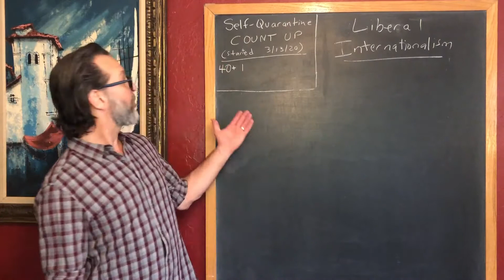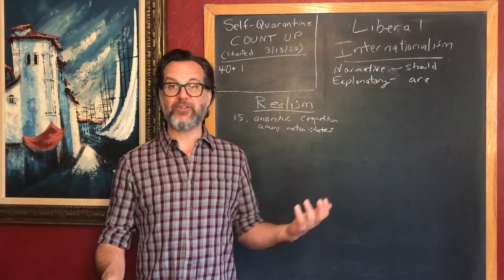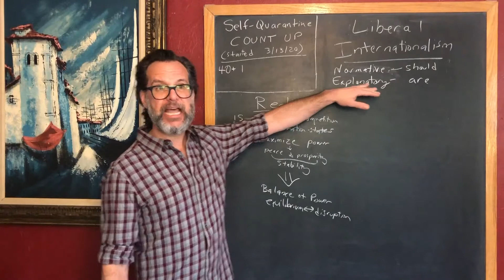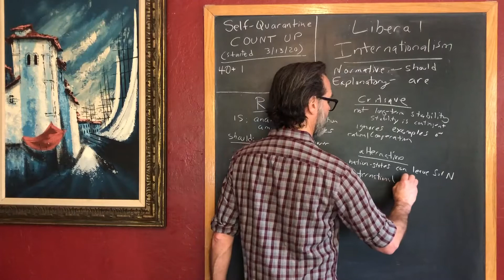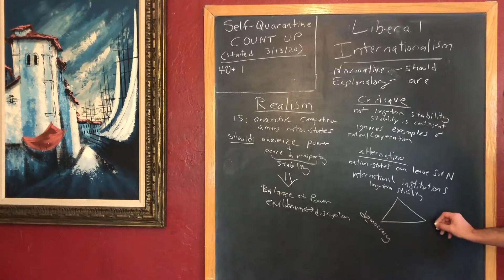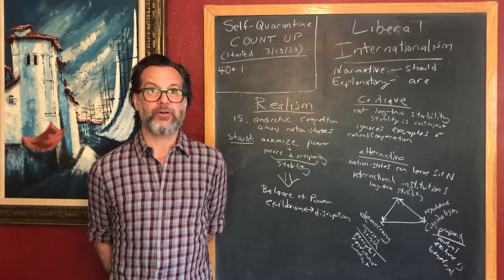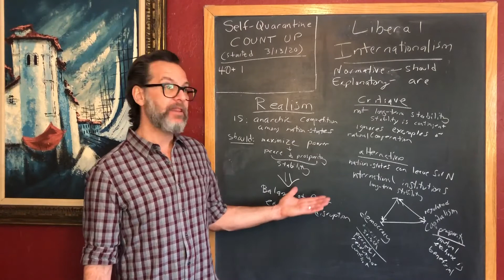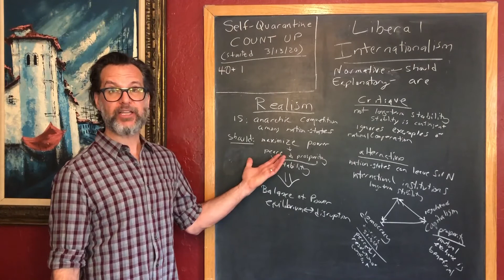Liberal Internationalism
PS 482: Liberalism and Its Critics -- Lecture 7
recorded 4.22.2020